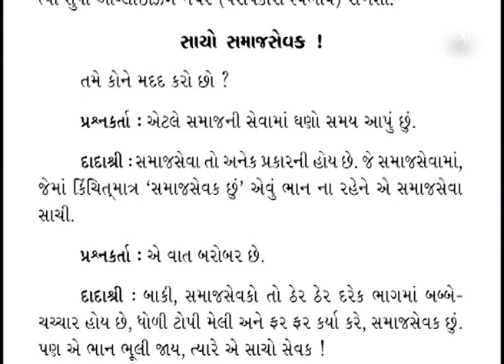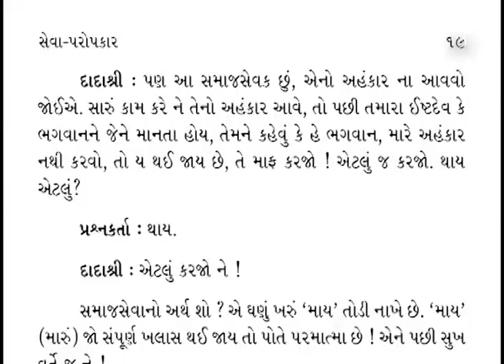Seva Paropkar - Part 11 | Page 16-19 | Gujarati | Seva on the path of Moksh | Pujyashree Deepakbhai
Pujyashree Deepakbhai explains what should be the intention behind benevolence or philanthropy according to spiritual science in this video. Which service is the best according to spirituality? How to wash off kashayas happened during seva and how to pratikraman? Pujyashree Deepakbhai further explains how to take care of family and loved ones and not to hurt them while doing benevolence and serving to others. What is pure benevolence and service? What is the difference between selfishness and self-giving or doing everything for the welfare of others? What is true social service? How to apologize for the ego while serving others? How to do seva without any kind of ego?

પૂજ્યશ્રી દીપકભાઈ આ વીડિયોમાં સેવા પાછળનો હેતુ શું હોવો જોઈએ તે સમજાવે છે. આધ્યાત્મિક દ્રષ્ટિએ ઊંચામાં ઊંચી સેવા કઈ? સેવા કરતાં ઊભા થતાં કષાયો કઈ રીતે ધોવાં? કઈ રીતે બીજાનું ભલું કરવા જતાં ઘરનાંને દુઃખ ના થાય એ ખ્યાલમાં રાખવું? શુધ્ધ સેવા કોને કહેવાય? સ્વાર્થ અને પરમાર્થ વચ્ચે શું ફેર છે? સાચી સમાજસેવા કોને કહેવાય? સેવામાં કરેલા અહંકારની માફી કઈ રીતે માંગવી? અહંકારરહિત સેવા કઈ રીતે કરવી?